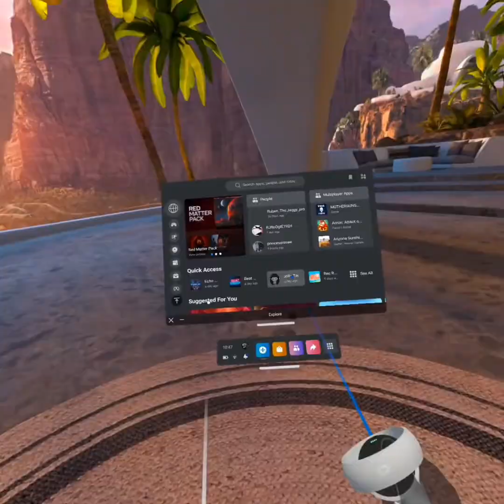Trolling toxic kids as spider in gorilla tag